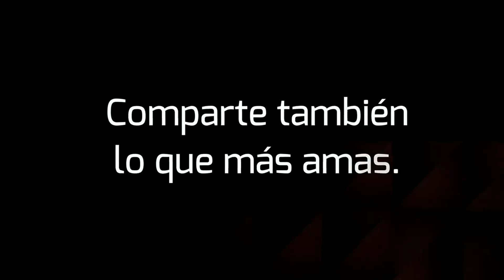Esta Semana Santa...